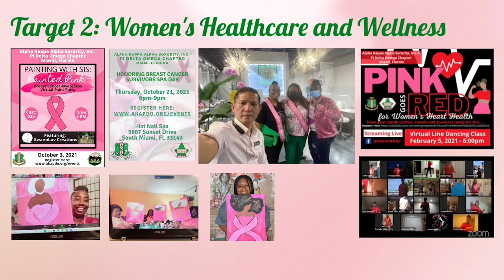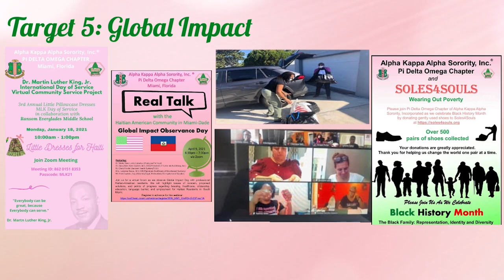Cluster I: Pi Delta Omega